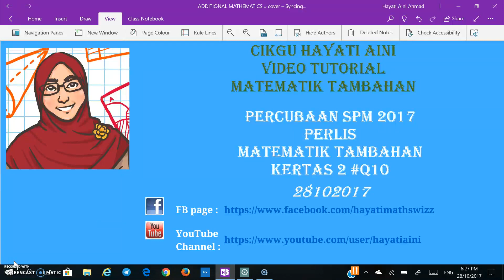PERLIS P2 2017 Q10 KOORDINAT GEOMETRI / GEOMTRY COORDINATE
PERCUBAAN SPM MATEMATIK TAMBAHAN 2017